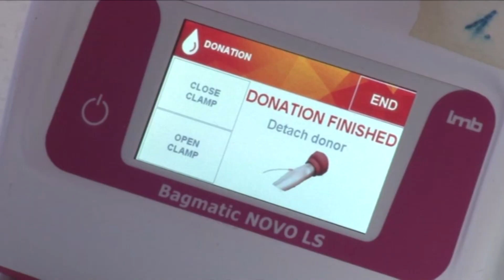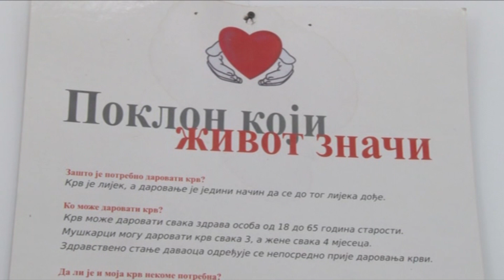Povodom Dana policije pripadnici PU Istočno Sarajevo darovali krv – 26.03.2024.